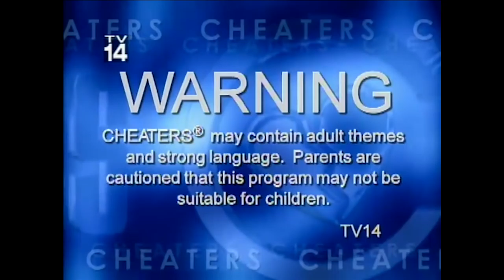Rex Rogun- Project | Dir.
Music Video | Dir. @WatchJimmyBall
Filmed in South Bend, IN